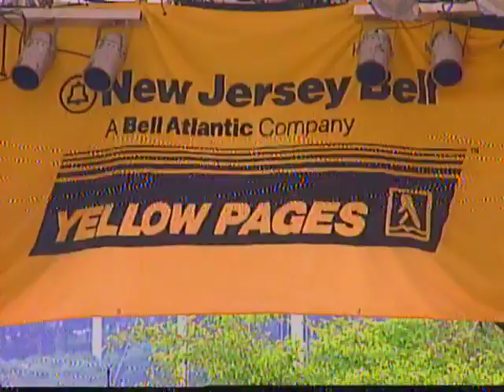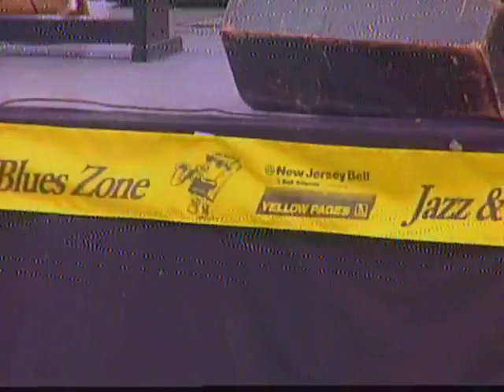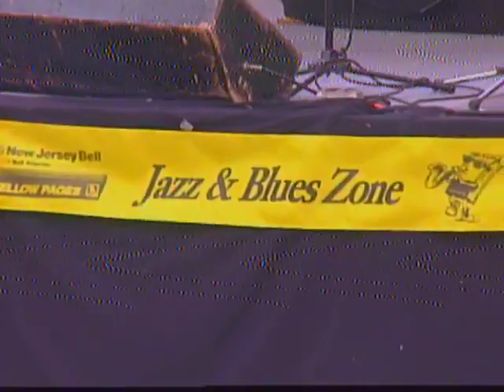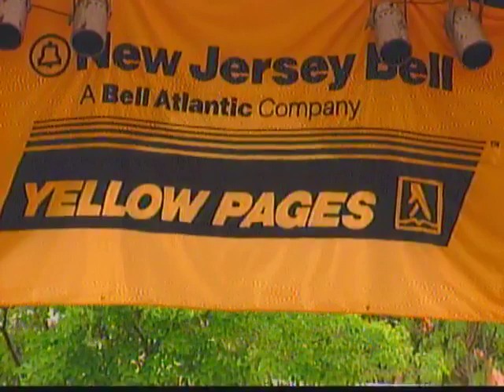BRADFORD HAYES QUARTET